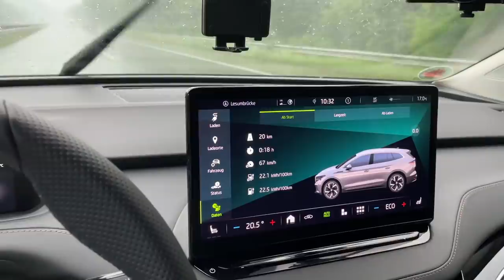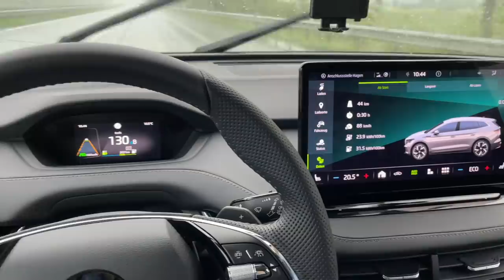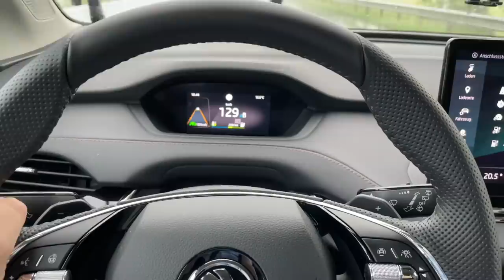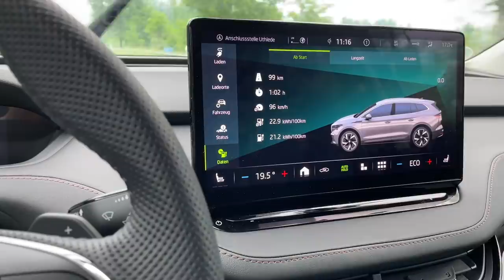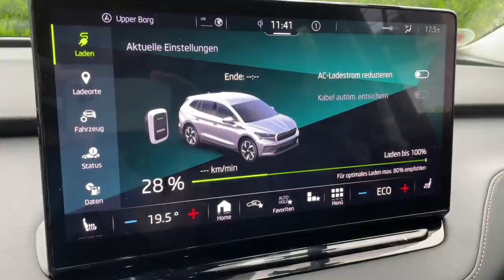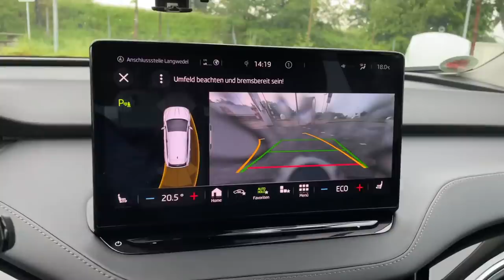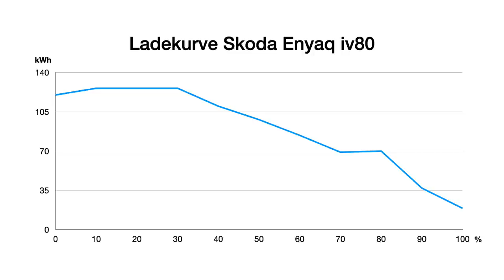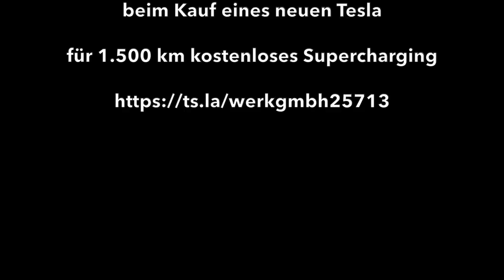Wie gut ist der Skoda Enyaq iv80? Elektro-Kompakt-SUV bei 130 kmh, inkl. IONITY Totalausfall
Wie weit kommt der Skoda Enyaq iv80 auf der Autobahn bei Tempo 130 und extrem schlechten  Wetterverhältnissen? Wie gut ist seine Ladekurve? Ich teste die reale Reichweite und den Verbrauch auf meiner üblichen Autobahn Reichweitenstrecke bei extremen Regenwetter und nehme am Ende noch eine Ladekurve am Schnelllader auf. Beinahe wäre ich mit 8% am IONITY Goldbach gestrandet, denn alle 8 Ladepunkte waren komplett tot. Zum Glück gab es da noch einen EnBW HPC Lader, der mich gerettet hat.

Mit der rund 82 kwh großen Batterie soll der Skoda Enyaq iv80 laut WLTP Zyklus bis zu 530 km weit kommen. Wann ist das realistisch? Ich teste den realen Verbrauch und die tatsächliche Reichweite bei zügiger Fahrt auf der Autobahn.  Wie wird sich der Skoda Enyaq iv80 schlagen? Die Antwort ist in diesem Video.

Kapitel:
00:00 Intro
01:29 Auto-Vorstellung Teil 1
02:24 Auto-Impressionen
02:57 Auto-Vorstellung Teil 2
11:22 Testbeginn
19:56 Halbzeit in Bremerhaven
23:23 Verbrauch-Zwischenfazit
24:36 IONITY Desaster
26:55 Ladekurve
27:46 Fazit

*Ich bekomme keinerlei Honorar von den ggf. hier im Video genannten Firmen und Marken, sondern gebe nur meine private Meinung dazu wieder. Aus rechtlichen Gründen ist ggf. der Schriftzug "Dauerwerbesendung" permanent eingeblendet.